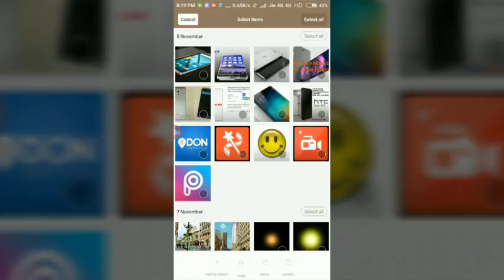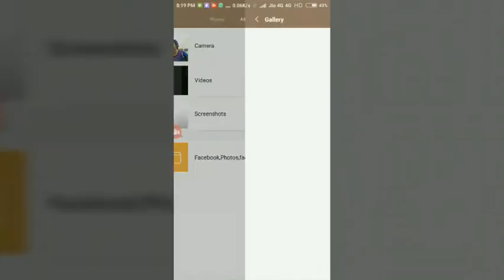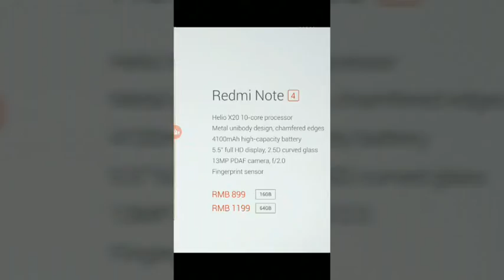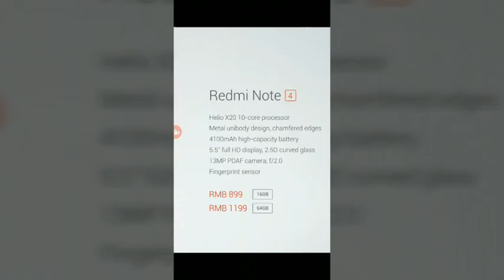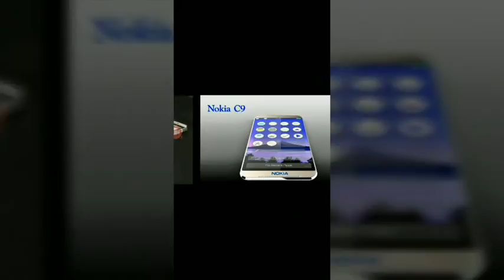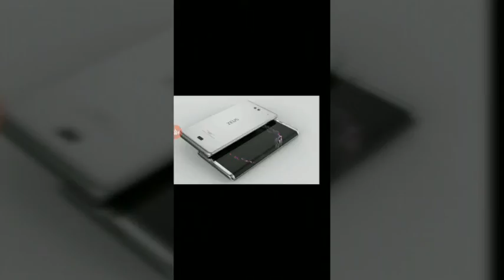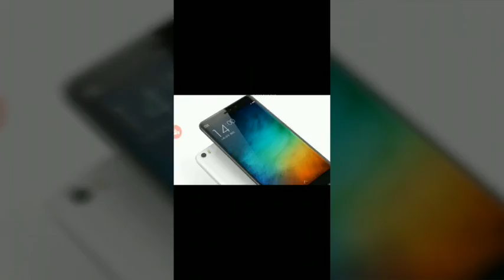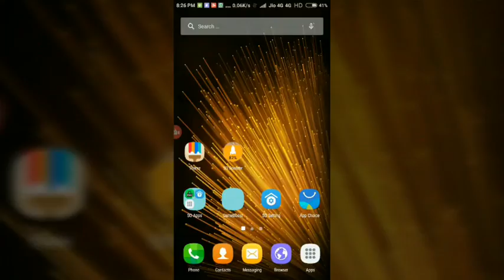TOP 5 UPCOMING SMARTPHONE,S IN INDIA before 2017/hindi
Aj ki video pe mane baat kari hay top 5 upcoming smartphone ki bare me jo 2017 ki age India me launch hone wala hay..toh mera is video ki jariye ap dekh shakte hay ki kayse India me 2017 ku age keya top mobile phone launch karne wala hay..